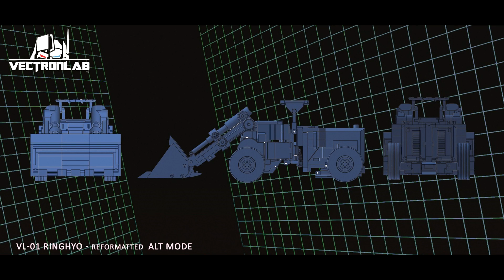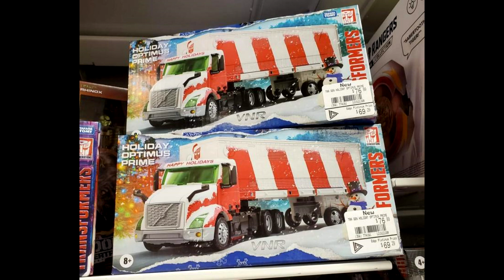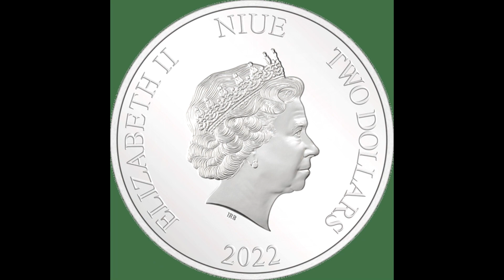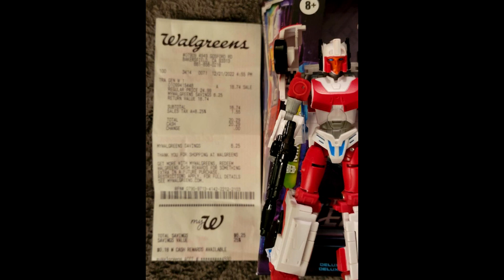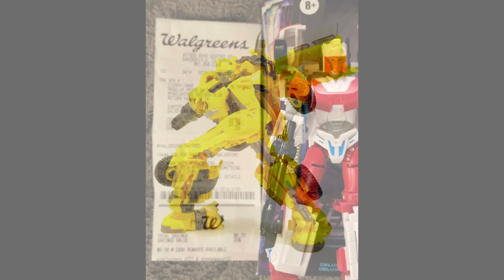Best Transformer News this Week? Legacy Animated Prowl? New Legacy Listings? Finally its Minerva?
In this video I take a look at the Best Transformer News this Week! Legacy Animate Prowl? New Legacy Listings? Finally its Minerva?

Checkout my Facebook page also